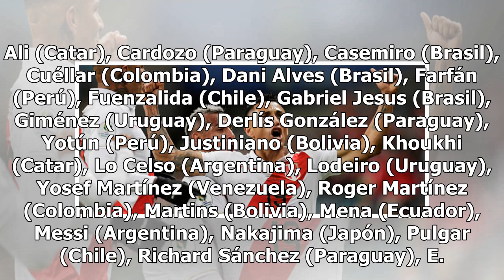Paolo Guerrero logró histórico récord vigente previo a la final de la Copa América 2019